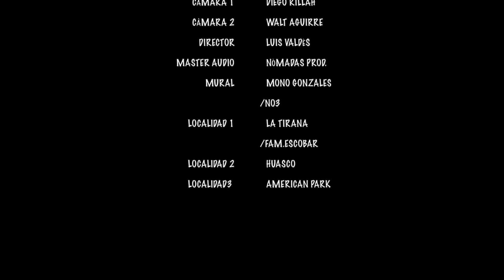Rillah - tridente invaluable x blackpencil (video oficial)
audio visual del proximo trabajo ·zamuraymara_vol2
instrumentales : cnqa
letra : diegorillah
masterizacion : nomadas prod.
direccion visual : blackpencil
RESPALDADO POR INFAMES NETLABEL
LOWPERFIL TKN